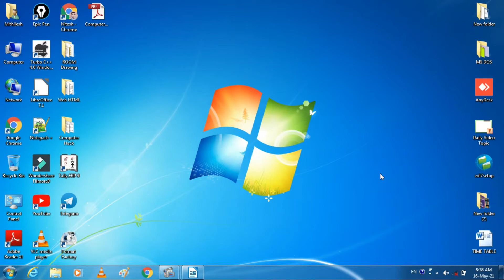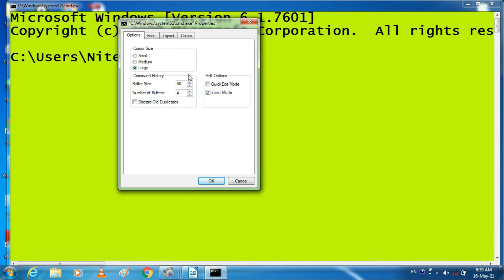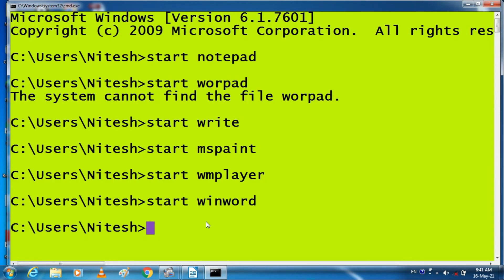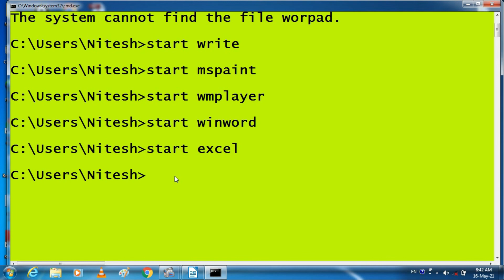How to Open any program or application from CMD Command || using Command prompt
Dosto Aaj ki is Video Me Maine Aap logo ko DOS ke dwara koi bhi application software ko open karne Ke bare me Bataya Hai Ummeed Hai Aapko Ye Video Bahut Pasand Aayega Thank you So Much

CMD Command

Control panel
explorer
taskmgr
stikynot
psr
desk.cpl
mip
osk
chrome
cleanmgr